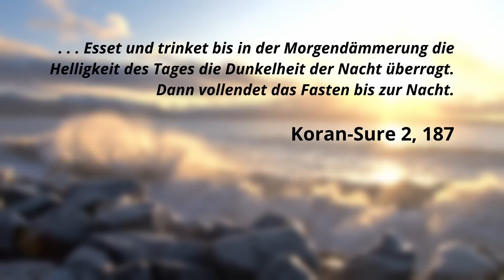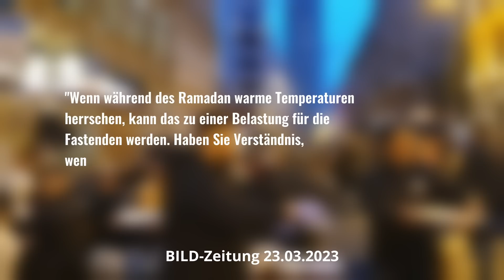Apropos RAMADAN - WER soll auf WEN Rücksicht nehmen? Kurzfilm von Imad Karim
In diesem Kurzfilm gehe ich der Frage nach, wer auf wen im Ramadan Rücksicht nehmen soll, Fastende Muslime auf Ihre nicht fastenden Mitbürger oder umgekehrt?

Anstatt den Nichtmuslimen Richtlinien zu geben, wie sie mit ihren fastenden muslimischen Mitbürgern während Ramadan zu verhalten haben, sollten die deutschen Medien vielleicht, den in Deutschland lebenden Muslimen Empfehlungen auf den Weg mitgeben, wie sie ihre religiösen Pflichten, wie Beten und Fasten entsprechend so ausüben, dass ihre nicht muslimischen Mitbürger davon kaum etwas bemerken, um sie nicht in die moralische Bedrängnis zu bringen, ihren gewohnten Alltag anpassen zu müssen. Das würde sicherlich mehr zu einer wahren Toleranz im Sinne eines gegenseitigen Respekts beitragen, oder?
Wenn Sie meine Arbeit unterstützen möchten:
Banküberweisung: IBAN: DE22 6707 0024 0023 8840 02  BIC: DEUTDEDBMA
Filminhalt:

. . . Esset und trinket bis in der Morgendämmerung die Helligkeit des Tages die Dunkelheit der Nacht überragt. Dann vollendet das Fasten bis zur Nacht. (Sure 2, Verse 187).

Wie in jeder Religion beinhaltet der Islam, Mythen, die manchmal nicht unwidersprüchlich sind.
Dass Allah bei seinem Fastengebot die Polarnächte wie hier in Norwegen vergas, könnte für einen frommen Muslim, der zufällig dort lebt, Probleme bereiten, da er überhaupt keine Fastenzeit zur Verfügung haben würde. Zwei Monate im Jahr verschmelzen Sonnenaufgang und Sonnenuntergang ineinander, so dass es dort durchgehend Nacht ist. Wir wollen aber heute nicht die Widersprüche im Koran, sondern die Bedeutung des Fastens für die Muslime im Vergleich zu Fastenritualen in anderen Religionen ein wenig betrachten. Weltweit fasten gläubige Juden, Christen, Hindus und andere und kaum bekommt es jemand mit. Wenn aber gläubige Muslime fasten, ist das ein öffentliches Ereignis, das weder von Muslimen noch von Nichtmuslimen ignoriert werden kann und darf. So geben zum Beispiel in Deutschland die Medien gewisse Empfehlungen oder Richtlinien für Nicht-Muslime, wie sie sich mit ihren muslimischen Nachbarn, Arbeitskollegen und Freunden während des Ramadan verhalten sollen.
All das soll die vielbeschworene Toleranz und Vielfalt fördern. Aber wie verhalten sich fastende Muslime in einem überwiegend von Muslimen bewohnten Land, Nicht-Fastenden gegenüber?
Beispiel Marokko – Ein bei den Deutschen und Europäern sehr beliebtes Touristenziel, ein islamisches Land, das im Vergleich zu Afghanistan, Pakistan, Iran, Somalia, Jemen und andere islamische Länder, als sehr fortschrittlich und liberal gilt. Hier ist eins von vielen sozialen Experimenten, die man jedes Jahr führt. Ort der Handlung laut Videoangaben: Rabat – Hauptstadt Marokko.
Zurück zu Deutschland. Über die Anzahl der Muslimischen Mitbürger in Deutschland gibt es keine zuverlässigen endgültigen Zahlen und auch nicht darüber, wie viele unter ihnen das Fastengebot einhalten. Interessant wäre es, sowohl für die Journalisten als auch für die Soziologen, zu untersuchen, wie Muslime in muslimisch geprägten Stadtteilen in Deutschland heute reagieren würden, wenn sie sich mit Nicht-Fastenden konfrontiert, sehen würden und ob die Toleranzgrenze sinken könnte, wenn der muslimische Anteil an der Bevölkerung zunehmen würde.

Imad Karim